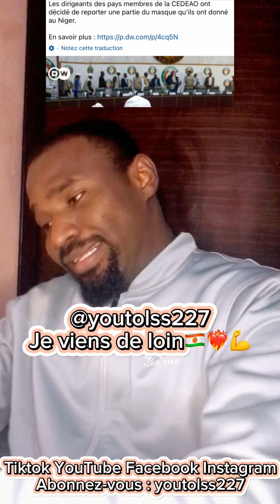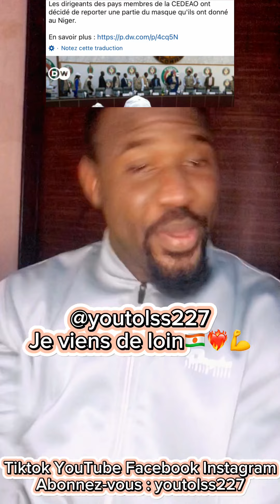Ecowas (Cédéao) ❌bye bye da France 🇫🇷 minafinkay 😜😅😅